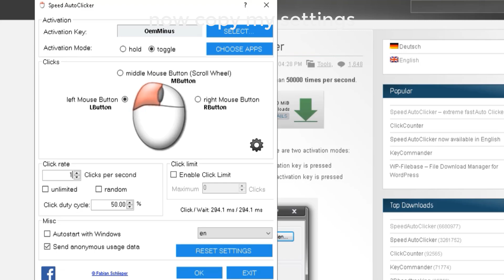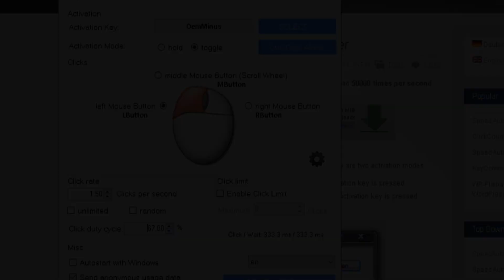How To Auto Train Your Breathing With a AutoClicker In Demon Fall..